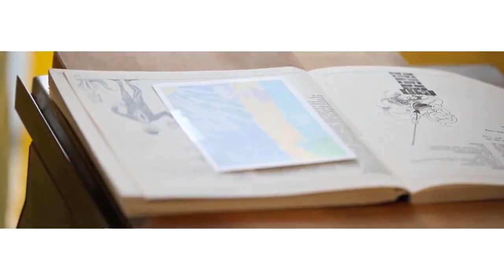Omas Küche im Caféhaus Sibylla Augusta mit dem Leipziger Jongleur und Artist Gerd Voigt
Gerd Voigt verwöhnt die Gaumen mit geschmorter Hirschkeule und “Oma Friedas” Thüringer Klößen. Als Dessert gab es köstlichen Vanillepudding mit Erdbeeren.